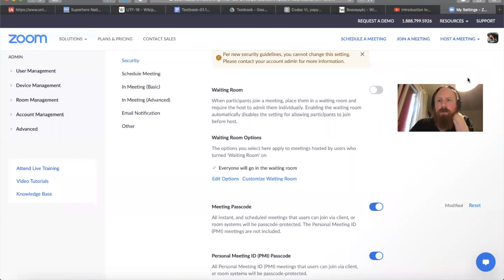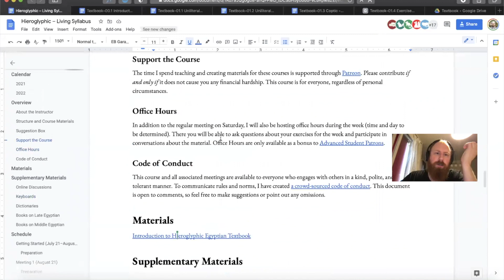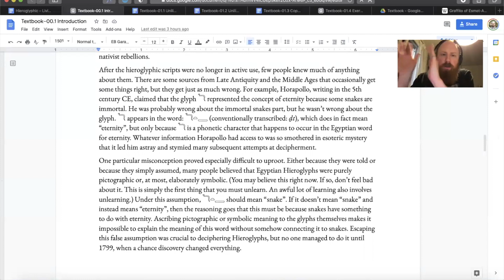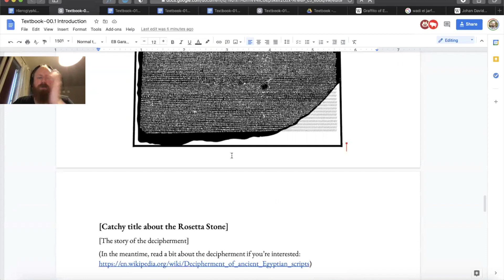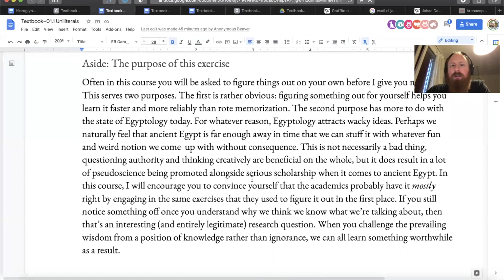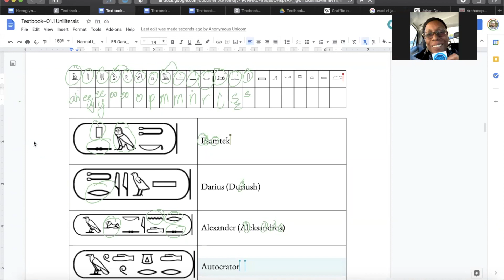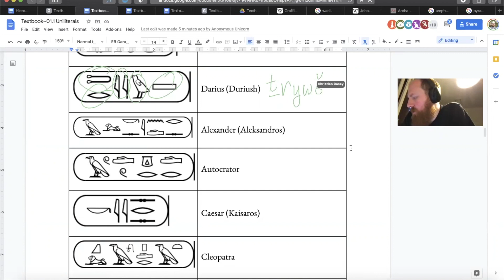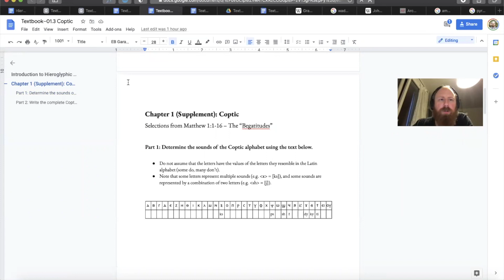Hieroglyphic Egyptian – Class 1